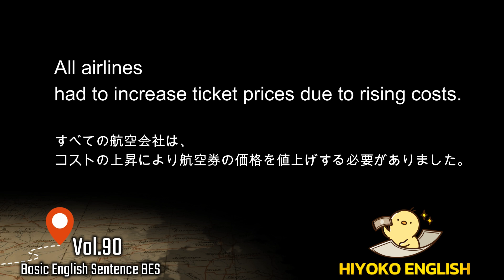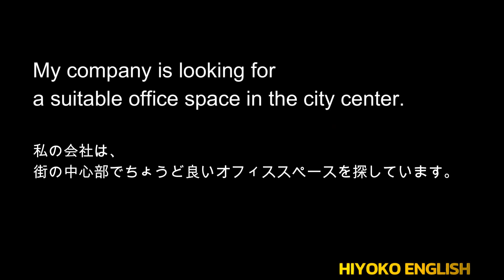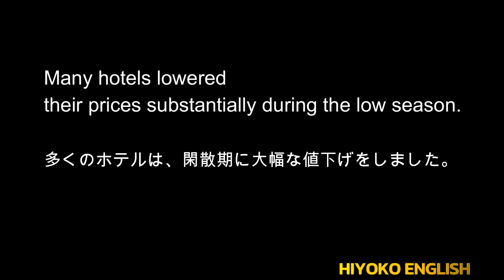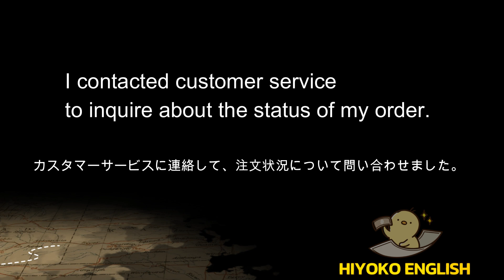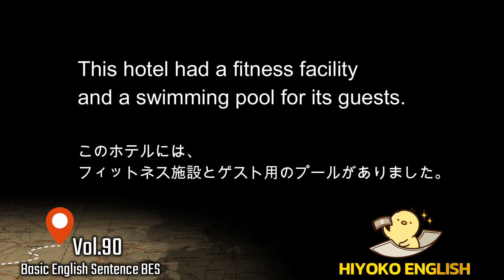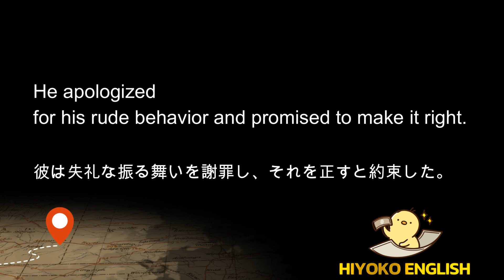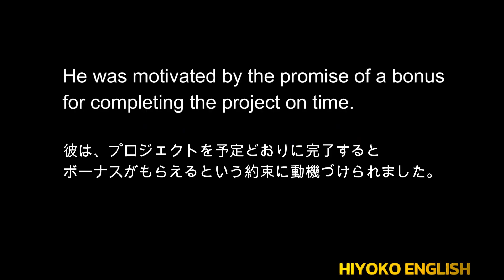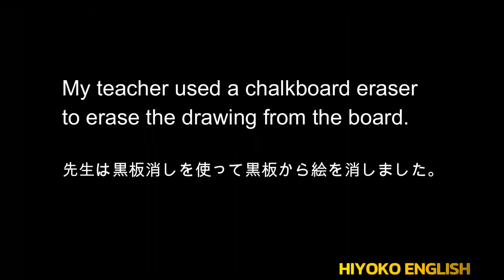[＋ONE ENGLISH] 毎日の基礎英語リスニング BES- Basic English Sentence- 第90回 [再編集版][TOEIC/英検]